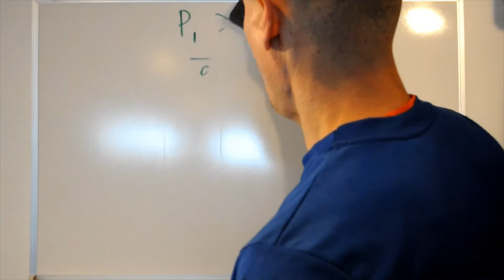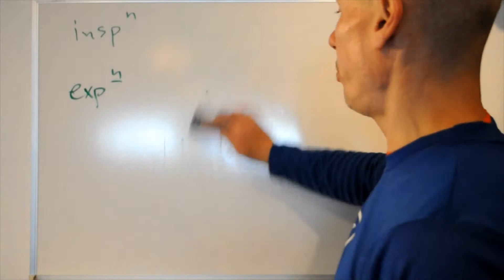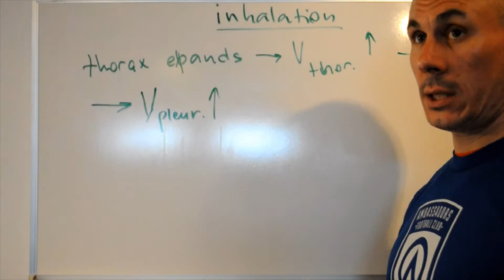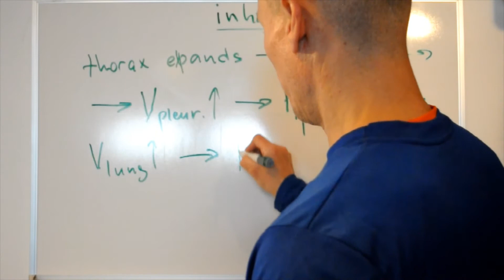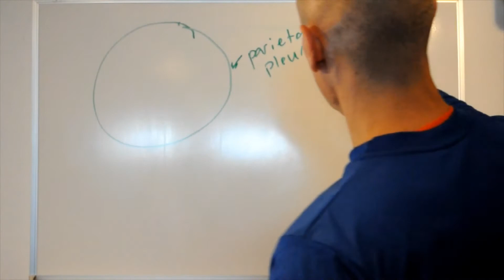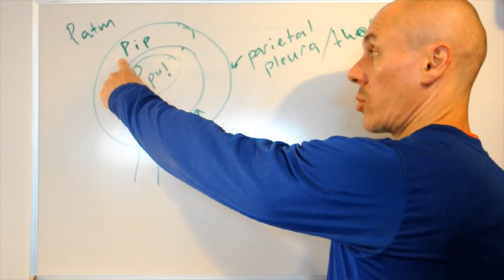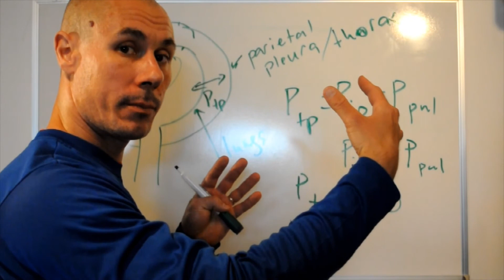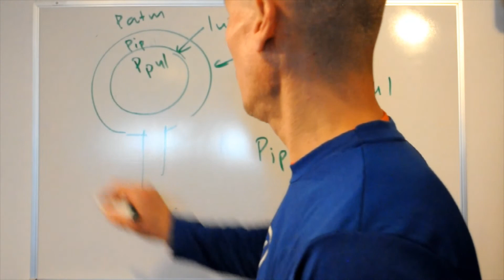Pulmonary ventilation - Physiology from the Dungeon